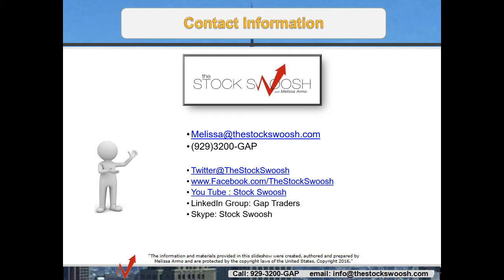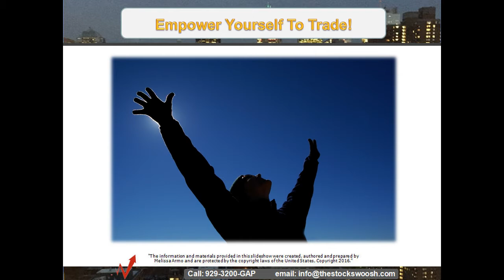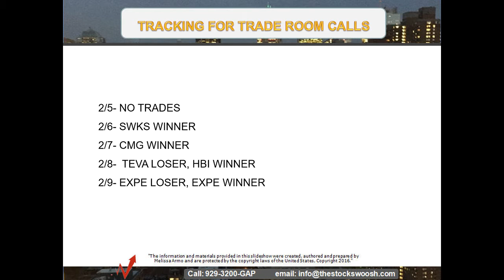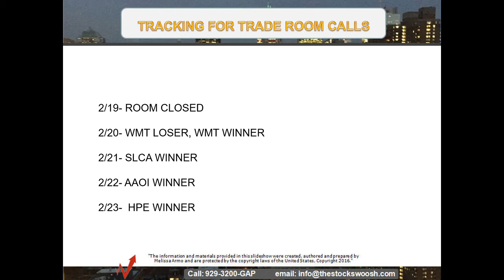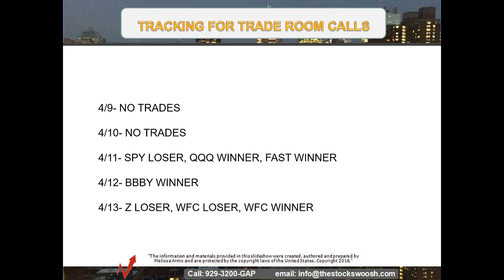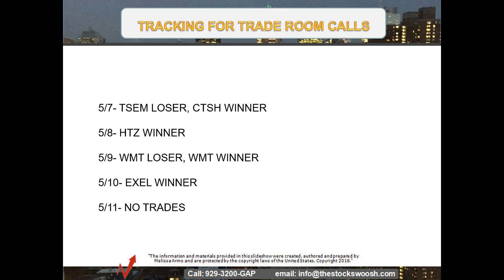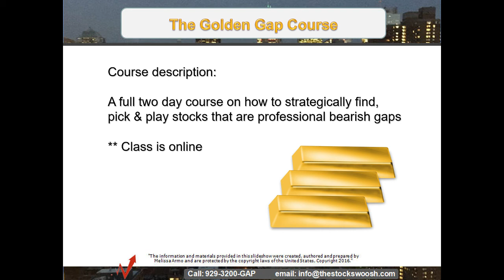The Stock Swoosh Trading Room Tracking 2018